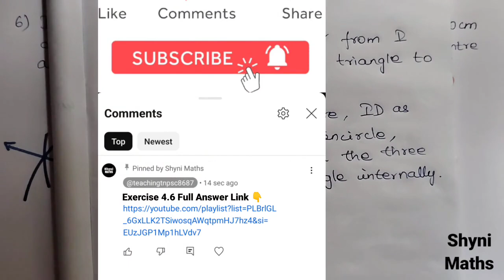9th maths chapter 4 Geometry exercise 4.6 question 6 tn samacheer shyni maths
9th maths chapter 4 Geometry exercise 4.6 question 6 tn samacheer shyni maths
class 9 chapter 4 Geometry exercise 4.6 sum 6
shyni maths
question 6 ( Incentre and incircle)